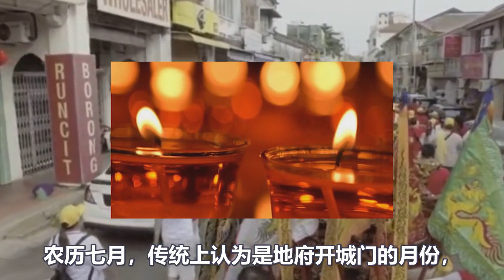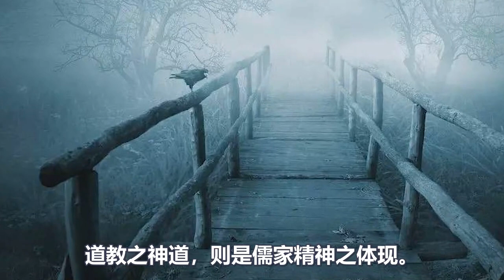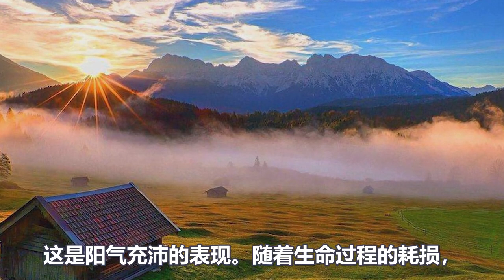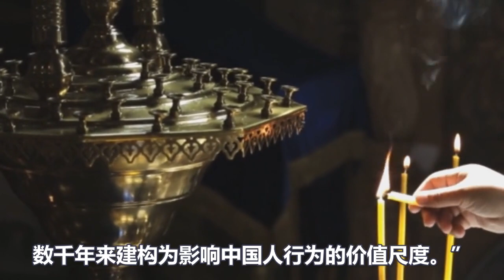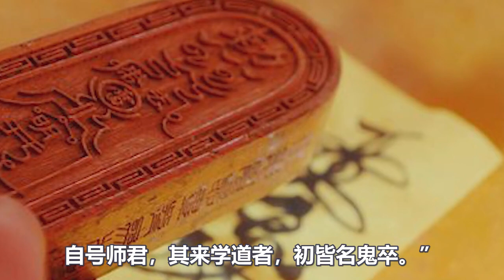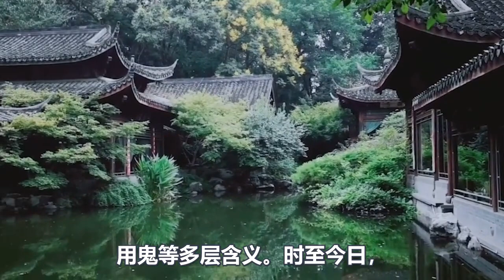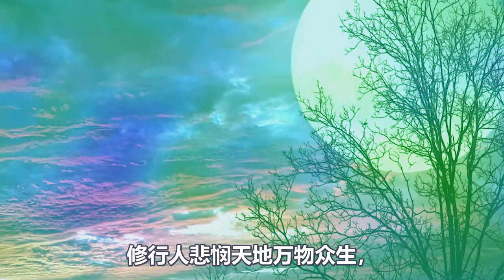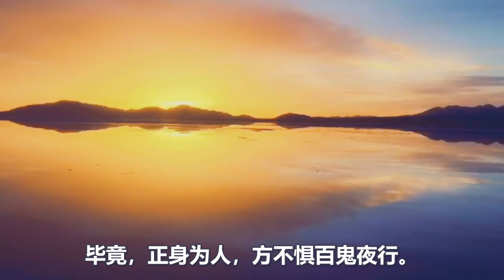百鬼夜行！道教中的鬼都很可怕嗎？教你一個不怕鬼神的秘法！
八月熱門視頻推薦
5: 《道德經》中蘊含的大秘密！你讀懂了嗎？若能悟透能成大器！能懂之人少之又少！
7:萬萬沒想到！人體80%能量通過眼睛流失，教你一個讓能量回流的簡單辦法 ！